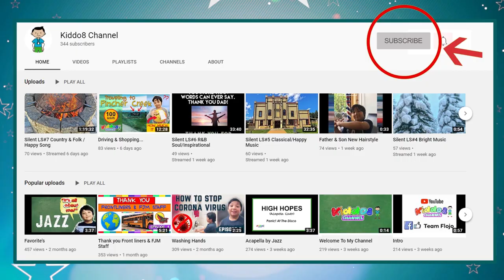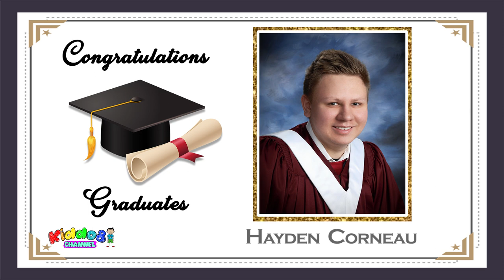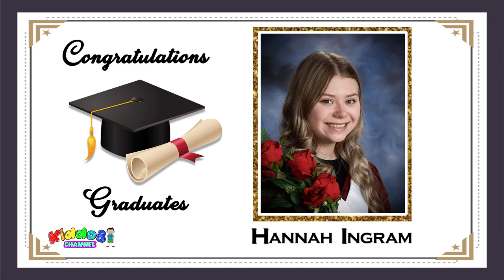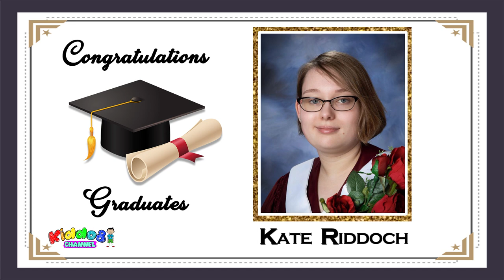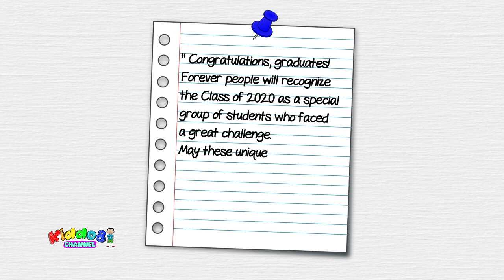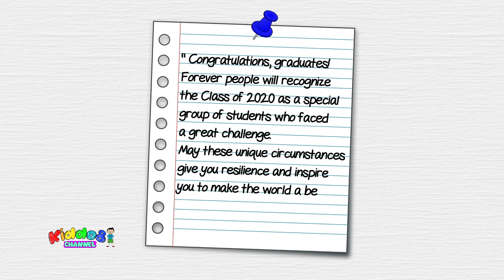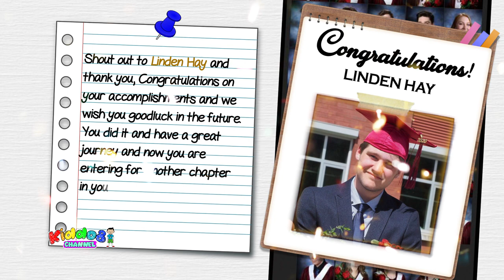Salute to the Sparwood Secondary Graduates of 2020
A Message from Kiddo8 Channel to the Sparwood Secondary School Graduates of year 2020.